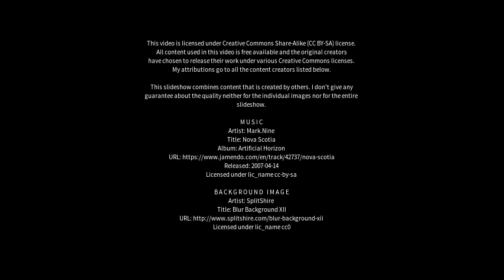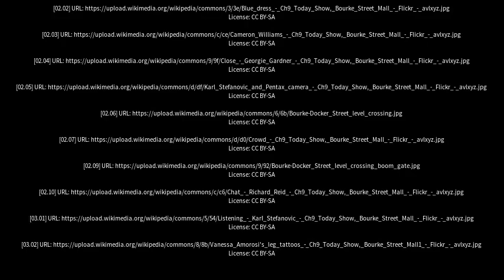Best places to visit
Best places to visit - Bourke (Australia) Best places to visit - Slideshows from all over the world - City trips, nature pictures, etc.